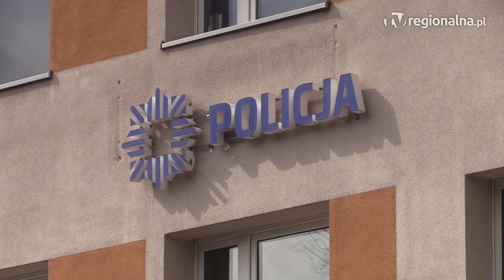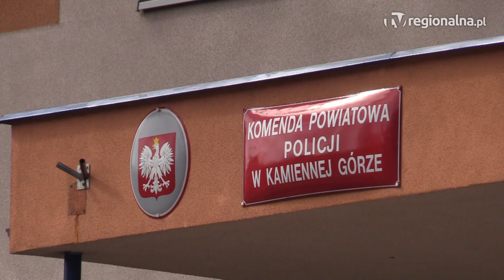KAMIENNA GÓRA. Uciekając potrącił policjanta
Uciekali przed policją, potrącili policjanta. Poza tym pasażer auta miał w organizmie środki odurzające. Do zdarzenia doszło w Kamiennej Górze.